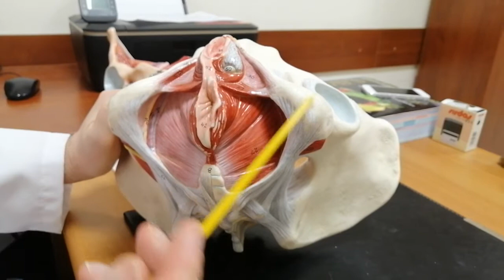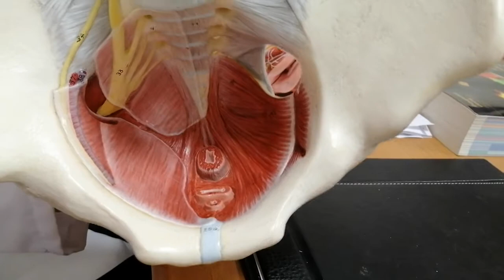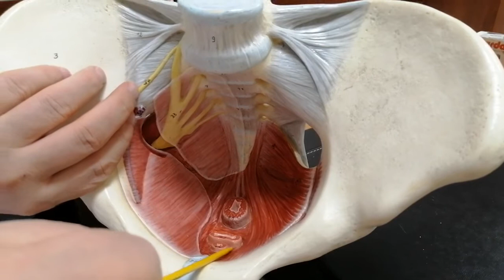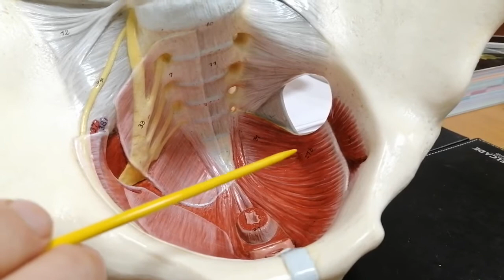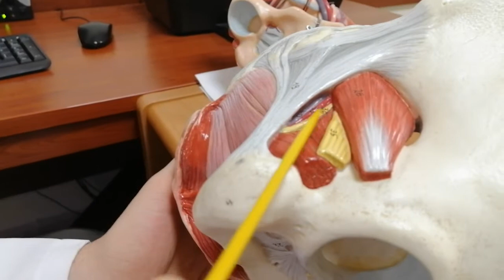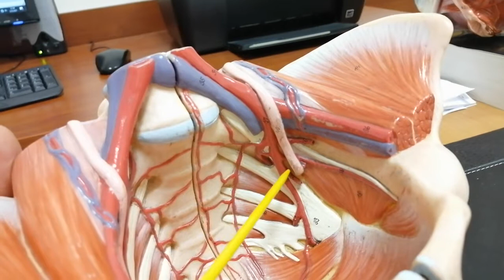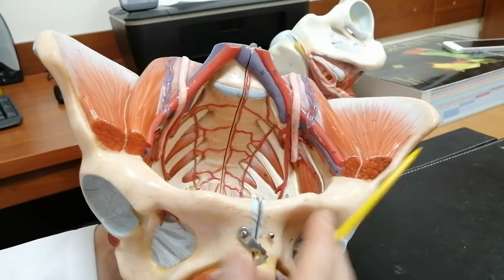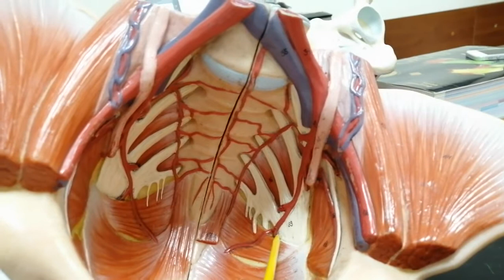Perineum Bölgesi ve A iliaca interna LAB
Bu videoda perineum bölgesi anatomisi ile a. iliaca interna'nın dalları anlatılmıştır.